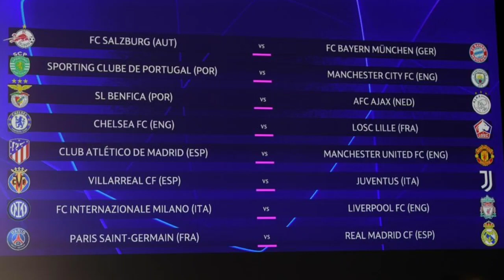UNDIAN 16 BESAR UCL DEMI MENJUAL LIONEL MESSI?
UEFA bikin salah atau bikin malu? Undian 16 besar yang tadinya "berhasil" mempertemukan Lionel Messi vs Cristiano Ronaldo (Man. United vs PSG), harus diulang akibat "kesalahan teknis". Tapi, tetap saja jualan UEFA melibatkan Messi yang menjalani memori laga el clasico ketika bertemu Real Madrid.